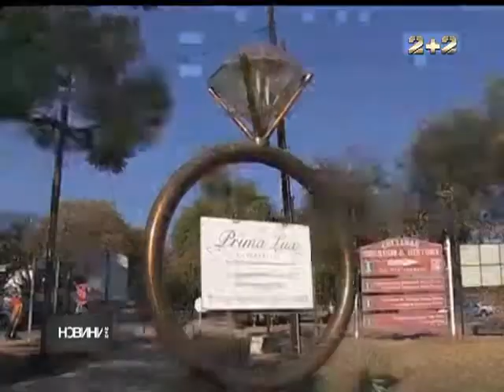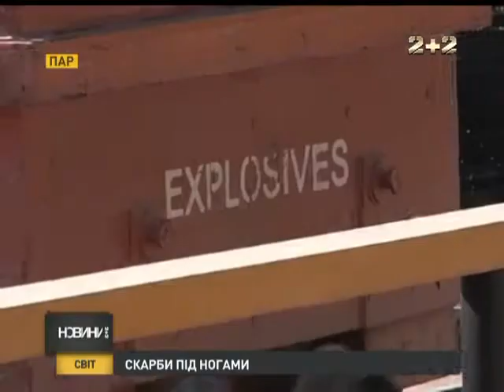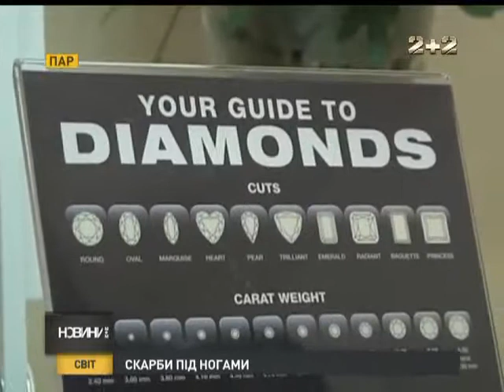Алмазна лихоманка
Африканські береги, алмазні долини... Після фінансової кризи 2008-го, коли вартість дорогоцінного каміння втратила більш як третину, діаманти знову пішли висхідною. Південно-Африканську республіку, одну з найбільших світових виробників діамантів, охопила справжня алмазна лихоманка.
І брати-слов'яни ледь не у черги вишиковуються, аби придбати для своїх благовірних пару омріяних кришталево чистих каратів.